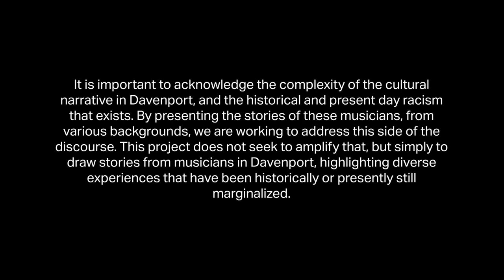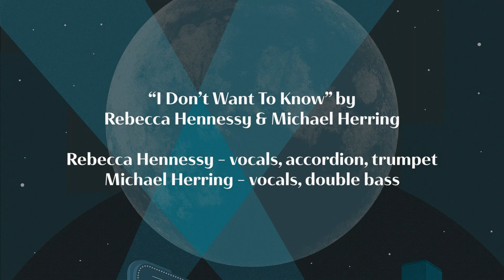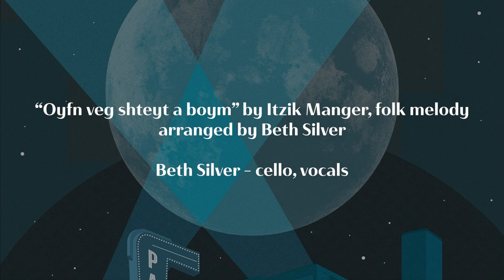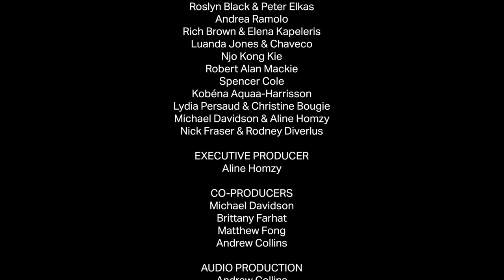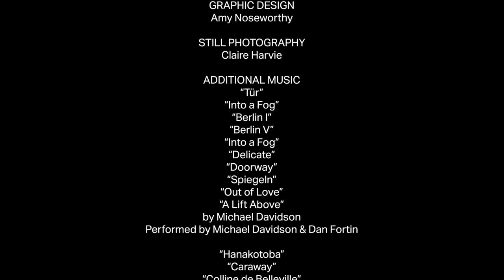Aline Homzy presents: Sounds of Davenport 2021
Welcome to Sounds of Davenport.
Featuring 17 performances from 28 Toronto-based artists filmed at the Paradise Theatre, this concert is designed to highlight and support a diverse group of musicians contributing to the vitality of their community.
Produced by Aline Homzy with
Michael Davidson
Brittany Farhat
Matthew Fong
Andrew Collins
Thom Varey
Claire Harvie

For more concerts produced by Sounds of Our Towns and to further support artists, please donate and tip here:

Bienvenue à Sounds of Davenport! L'événement a pour but d'attirer l'attention sur la résilience des musiciens et des artistes de la scène au cours des 19 derniers mois de lock-downs provoqués par la COVID, tout en mettant en lumière la dynamique communauté artistique de la circonscription fédérale de Davenport, à Toronto. L'événement rappelle aux gouvernements municipal, provincial et fédéral que les arts font partie intégrante de la vitalité de cette ville.

Comme le note la directrice de la production et interprète Homzy, "Sounds of Davenport" est le premier concert du genre, avec de nombreux musiciens à Toronto, jouant leur musique originale. À une époque où les artistes doivent faire face à des difficultés financières et de santé mentale, cet événement apporte une lueur d’espoir pour toutes les parties concernées. Le projet a permis de soutenir plus de 25 artistes qui vivent dans la région de Davenport, à une époque où notre gouvernement n'a jamais réussi à reconnaître la vitalité des artistes de nos collectivités et de nos quartiers. Grâce au financement de FACTOR, du Conseil des arts de l'Ontario et du Conseil des arts du Canada, ce concert étonnera tous les participants.

Sounds of Davenport cherche à attirer l'attention sur les artistes des communautés sous-représentées dans la circonscription diversifiée de Davenport, mettant en vedette de nombreux artistes qui jouent de la musique créative et originale et qui n'ont peut-être pas beaucoup d'occasions de présenter leur art de façon significative.

Grâce à cette initiative, Sounds of Davenport cherche à faire entendre les voix de l'une des plus remarquables communautés artistiques du Canada.

Performing artists include:
Kobéna Aquaa-Harrisson
Victor Bateman
Roslyn Black
Christine Bougie
Rich Brown
Chaveco
Spencer Cole
Michael Davidson
Rodney Diverlus
Peter Elkas
Nick Fraser
Tania Gill
Rebecca Hennessy
Michael Herring
Emma Hewson
Aline Homzy
Carlie Howell
Luanda Jones
Elena Kapeleris
Njo Kong Kie
Robert Alan Mackie
Aline Morales
Angelica Ne
Lydia Persaud
Andrea Ramolo
Beth Silver
Maryem Tollar
Ernie Tollar